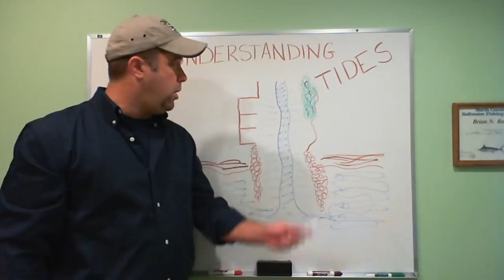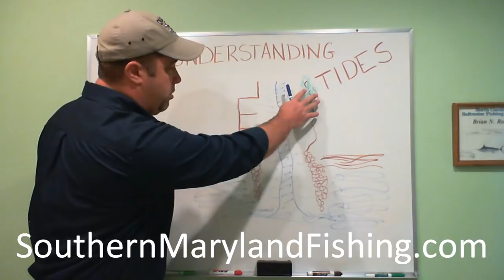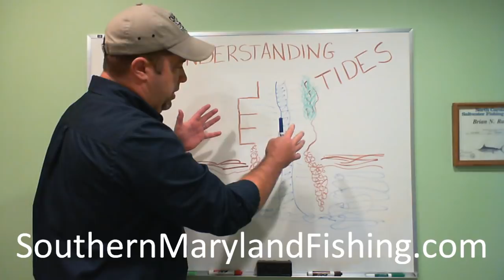Understanding Tides & Fishing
The importance of understanding how tides relate to your fishing success in tidal waters.